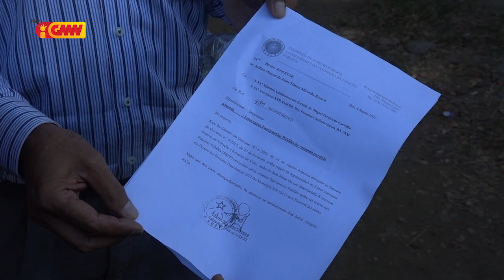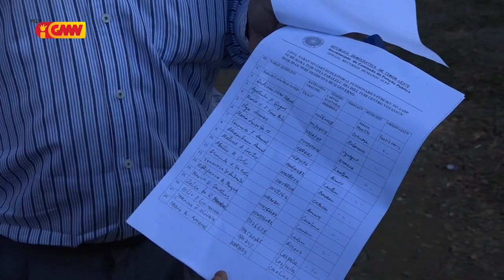Eleitór João Cortereal kestiona nia naran lakon bainhira atu vota iha Eleisaun Segunda Volta